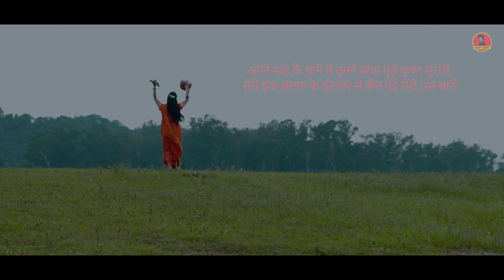मैं वृंदावन दौड़ी-दौड़ी आई~Hindi Bhajan-Mei Varindavan Dauri Dauri Aayi | Sanjeev Kaushal Bhajans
About This Video :

दोस्तो ! इस बार हम जन्माष्टमी के पावन अवसर पर आप सब के लिए श्री कृष्ण जी की भक्ति में दिवानी मीरा की अपने प्रभु मिलन की तड़प को दर्शाया गया है । श्री कृष्ण जी की बाँसुरी 🪈 की धुन पर मीरा अपनी सुध बुध खो बैठती है और दौड़ी दौड़ी वृंदावन पहुँच जाती है।प्रभु दर्शन पाकर धन्य हो जाती है और उन्हीं की भक्ति में डूब जाती है। डायरेक्टर विजय कुमार जी ने अपनी पूरी टीम के साथ मिलकर भजन को खूबसूरती के साथ आप सब के बीच लाने का प्रयास किया है । उम्मीद है कि आप सब को हमेशा की तरह हमारा ये प्रयास भी पसंद आएगा ।
धन्यवाद ।

►Contect for live Jagarn, Chauki and others live events . 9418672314

► A film by Vijay Kumar
Credits:
►Album: Mei Varindavan Dauri-2 Aayi
►Singer,Lyrics & Composer :
  Sanjeev Kaushal
►Vocal: Jassi Bhogal ji Hoshiarpur
►Featuring: Seema & Pinku Ji
►D.O.P. Shankar Deva
►Editor : Som Nath Heer
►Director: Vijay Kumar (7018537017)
►Producer: Smt. Pushpa Devi Ji
►Level: Sanjeev Kaushal official

►Special Thanks : Som Math Heer ji

►Special Thanks:
   Anshul,Sammu Kaushal, Rajeev Kaushal & my dearest Chaman family Members.

►Thanks to the team of Him Eagle studios.
  Mr. P_Key, Kaushal Manu.

►Song is also available on Different Music Platforms like:
►JioSaavn:
►Tubidy
►Gaana
►AppleMusic
►YtMusic
►WinkMusic ,etc.